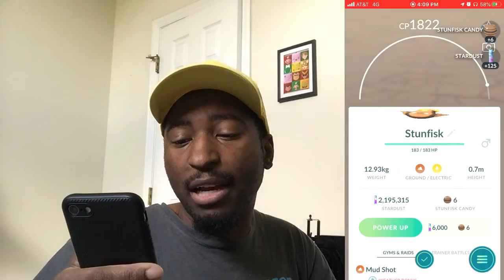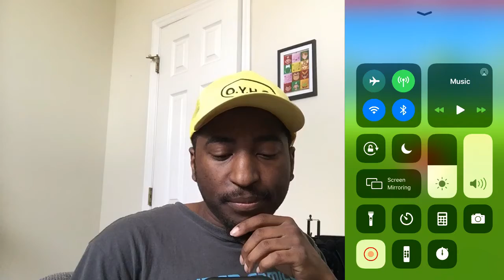A TRICKY SITUATION - POKEMON GO